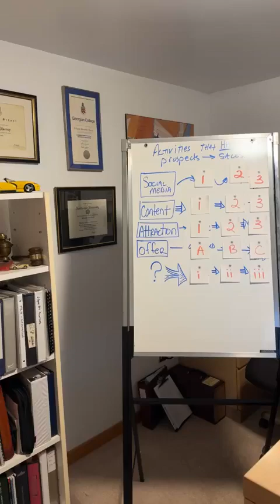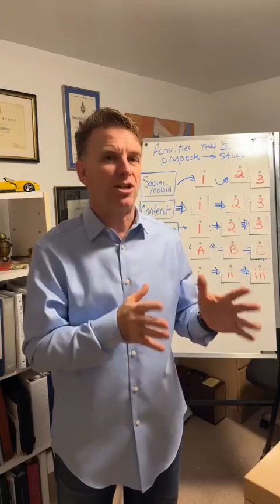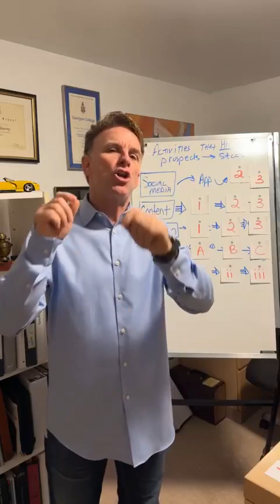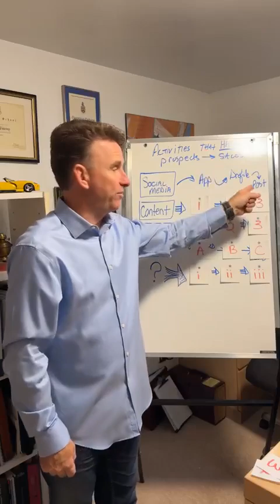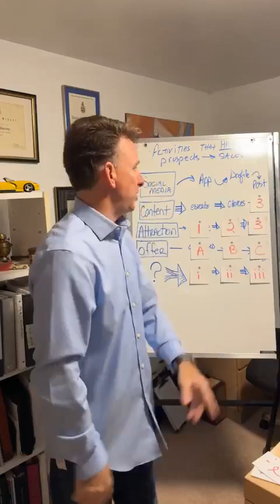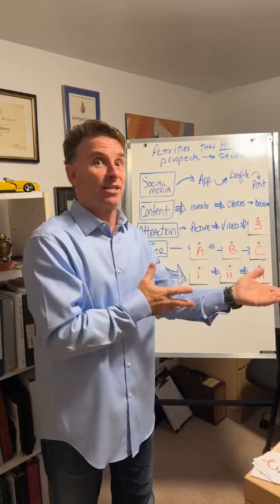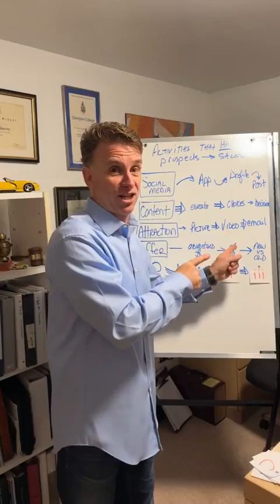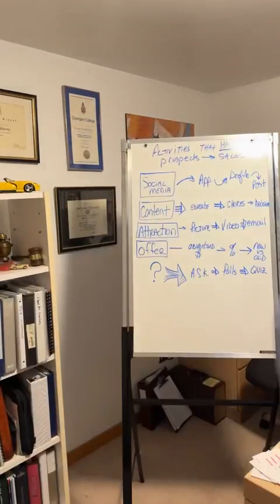Exciting Announcement: Unlock Hidden Car Deals LIVE with Bill Harvey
🚗 Get ready to transform the way you buy cars! Join automotive expert Bill Harvey LIVE as he unveils an exciting announcement that will change the game in the world of car deals. 🌟

🎉 Are you tired of missing out on hidden gems when shopping for a new ride? Bill Harvey has a groundbreaking revelation that will empower you to unlock exclusive car deals you never knew existed. 🚀

🔑 Discover insider tips, industry secrets, and the keys to accessing hidden car deals that dealerships don't want you to know about. Bill will guide you through the process step by step, providing invaluable insights that will save you money and elevate your car-buying experience.

👨‍💼 Who is Bill Harvey? With years of experience in the automotive industry, Bill is a trusted authority on all things cars. His expertise has helped countless individuals make informed decisions and secure fantastic deals on their dream vehicles.

About Me:
Want to know more about achieving your maximum potential selling automobiles and earning a six figure income, follow these simple steps:

✅Free content by joining our Private Members Group

🔲Tell me how I can help you more:
Post in the comments if you like this video and what other kind of information or videos you'd like to see.

 ✔Book a discovery call on my Calendar

More Related Tags:

how to find good deals on used cars,
discount offers on cars,
how to get a deal on a used car,
how to get corporate discount on cars,
car dealership extended warranty,
buying used car with bad credit,
getting best deal on used car,
discounts on new cars,
car dealership employee discount,
how to get into dealer only auctions,
how to get discounts on new cars,
how to buy a used car on offerup,
used car dealership warranty,
trial closes for car sales,
verizon losing customers,
discount on new cars,
exchange offers on cars,
cars not selling at auction